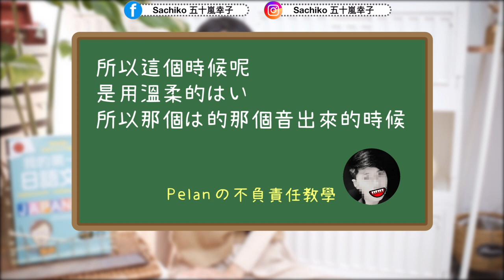學日文發音很重要！「はい」的8種聲調及使用場景！你聽得出撒醬老師說的是哪個「はい」嗎？【撒醬先生搞日語#36】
學日文的時候，大家有沒有遇過日文發音的困難呢？はい也這麽多使用情境～

365天，跟著撒醬老師每天學日文「撒醬老師日文應用VIP頻道」